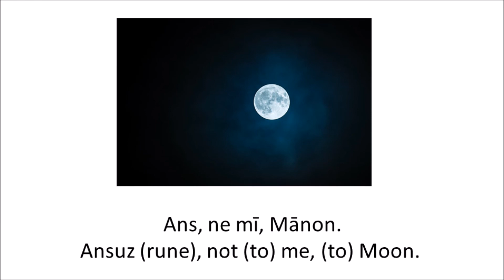Old Low Franconian: Ans, ne mī, Mānon 108 times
The idea behind this meditation video is to put away one's 'ego' and focus purely on the deity. It's inspired by vedic meditations of "Om Namaha Shivaya". 108 is a sacred number for it is a multiple of 9 and the number 9 is sacred to Indo-European cultures.